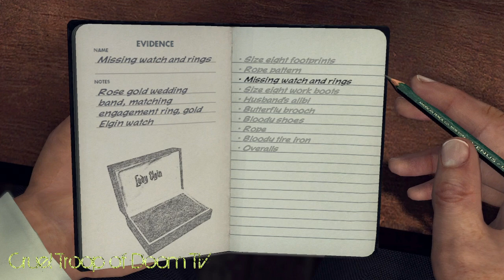L.A. Noire: Perfect Interrogation - Hugo Moller at Centrral Station [The Golden Butterfly Case]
Hi guys,

so in the last video we have advised Hugo Molle to got to the Central Station so that we could interrogate him. Well let's start the Interrogation boys ^^

If you like the content we provide be sure to head over to our channel wher you'll find more L.A. Noire videos, commentaries, montages, walkthroughs, achievement/trophy guides,.

Thanks and Greetz

CruelTroopOfDoomTV